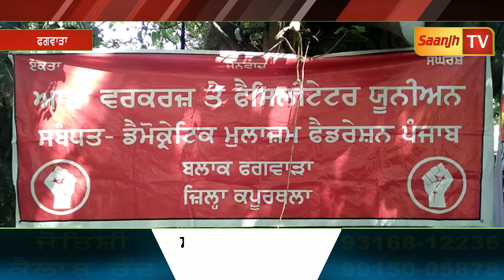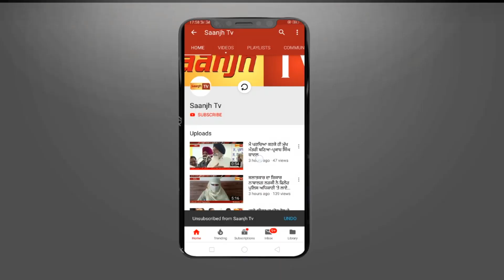ਫਗਵਾੜਾ ਵਿਖੇ ਆਸ਼ਾ ਵਰਕਰਾਂ ਨੇ ਦਿੱਤਾ ਧਰਨਾ , ਸੋਮ ਪ੍ਰਕਾਸ਼ ਨੇ ਵਰਕਰਾਂ ਦੀਆਂ ਮੁਸ਼ਕਿਲਾਂ ਹੱਲ ਕਰਨ ਦਾ ਦਿੱਤਾ ਭਰੋਸਾ